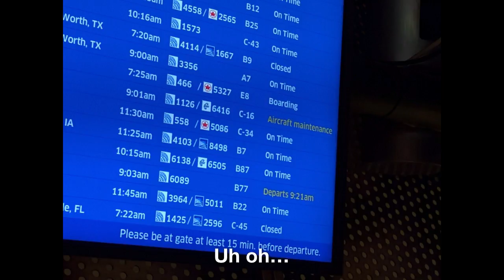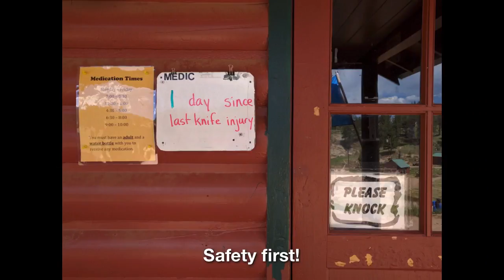Troop 598 Summer Camp 2016 v3